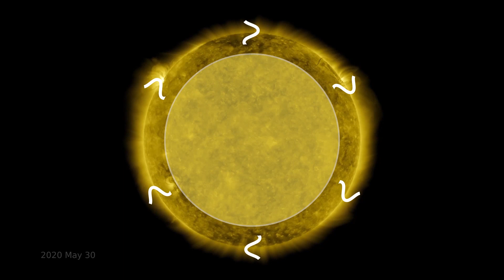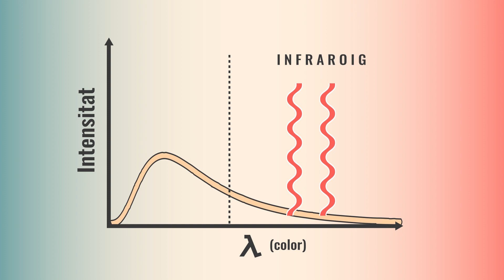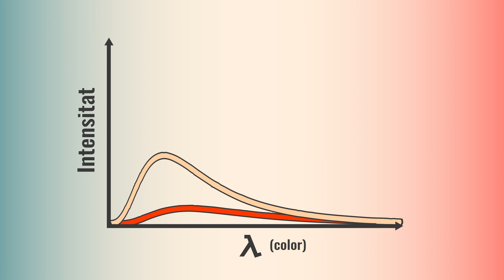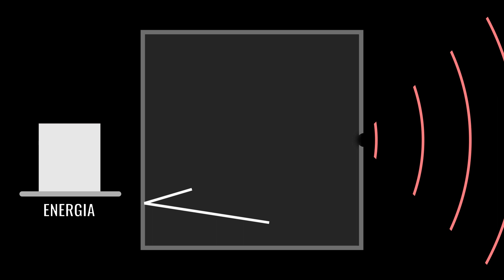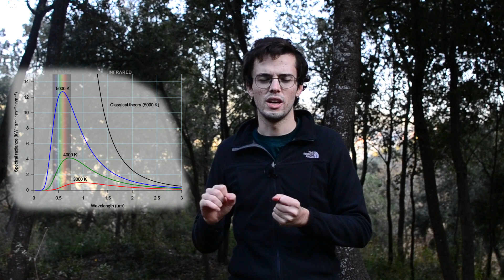El misteri del cos negre. Part I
Avui introduïm el cos negre i la radiació tèrmica o, bàsicament, perquè alguns objectes ens poden escalfar a distància. Potser sembla que no tingui gaire interès... però bé, la història ens demostra que en té.

Hem tingut molts problemes tècnics a l'hora d'editar aquest vídeo, que de ben segur els anireu veient al llarg del vídeo. N'hem après un munt, però no prou per com per publicar el vídeo sense cap mena d'errors. Estem segurs que els futurs vídeos arribaran amb molts menys problemes!

El vídeo a què faig menció, on podeu veure la radiació tèrmica de cos negre és independent del material:

Per saber-ne més, podeu consultar els següents enllaços.

I per anar buscant respostes...